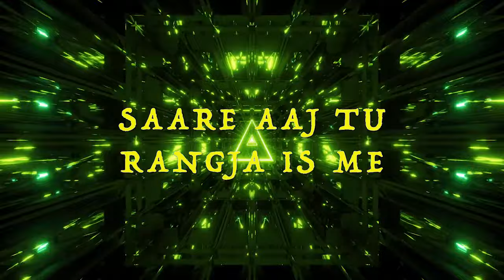RADHE RADHE JAPP - MAYANK X ASHU (HOUSE MUSIC) होली SPECIAL DJ SONG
Radiant Hues of Holi: Celebrating the Colors of Love 🎨🎶

VOCALS: Mayank and Ashu
Music, Mix/Master - Mayank Datyal (mdprostudios)

Lyrics:
ASHU

LYRICS:

kaisa chadio haan rang pyaaro
laage har ik chehraa gulaaab

dikhe  har jagah mujhe rang aise
jaise chehre pe krihn viraaj

haath mein liye jaane kitne gulaal
aaj rangdoon duniyaa ye pyaar k naam
radhe radhe har ik haan pukaare
aaj holi pe hua kya kamaall

radhe radhe jap tu bhi hojaa
aaj krishn kahnaiaa laaal

barse phul haan barsaane mein
toh kahin bighe ye tan sawaan mein

tu bhi aa ab chod bahaaneee
saare aaj tu  rang jaa ismeinn

kaisi ye chadti fitoor mujhe
na jaanu mein ki khoyaa haan  kis rang mein
ha tu hi bs tu hi dikhe kanhaa
haan pyaar tere mein na puchon koi swaaal

raadheee raadheee
kaisi kheli re holi jag nee
kaisaa huaa meeraa haaal
prem akhshar dhai pyaare
tu bhi padhlee aaaaj